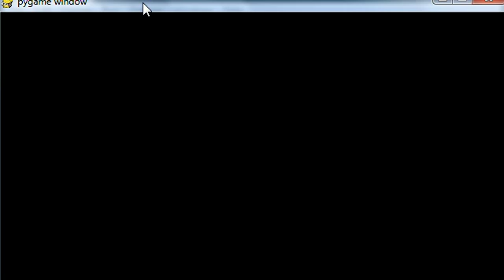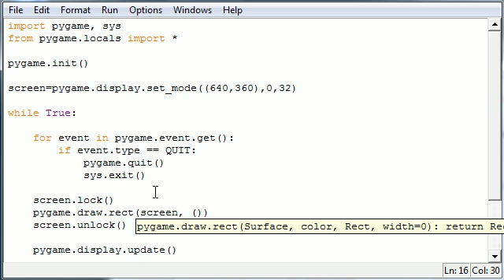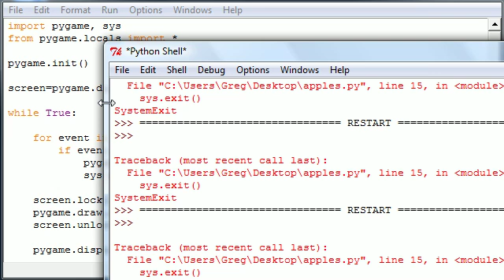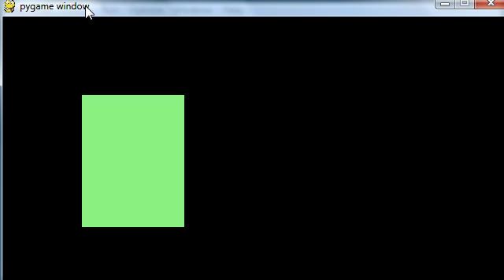Game Development Tutorial - 6 - Drawing Shapes